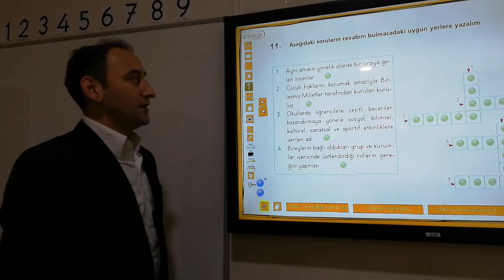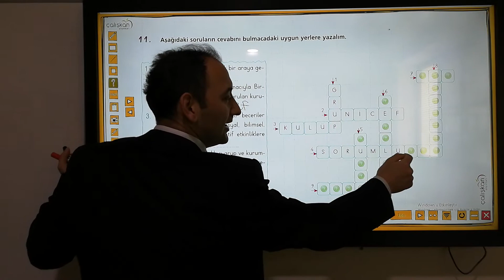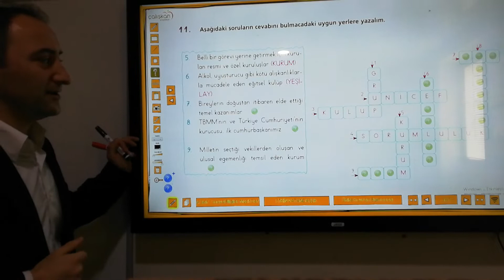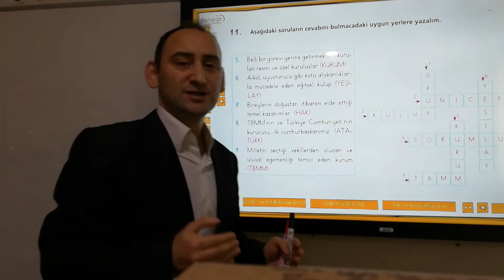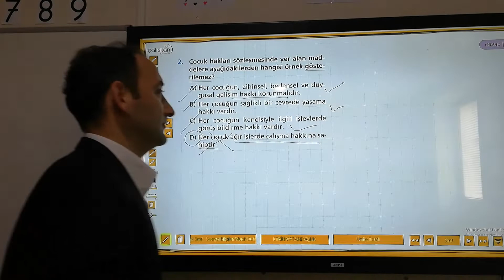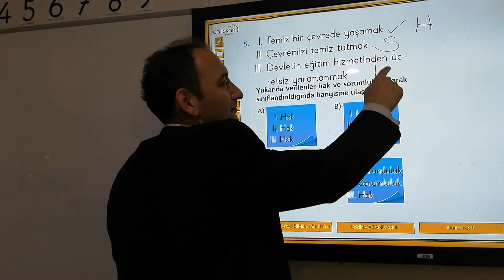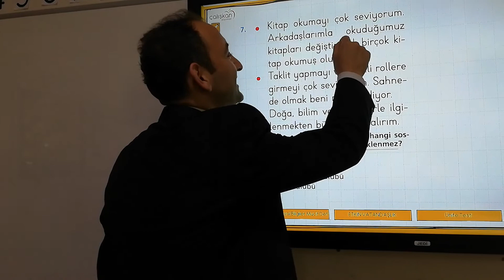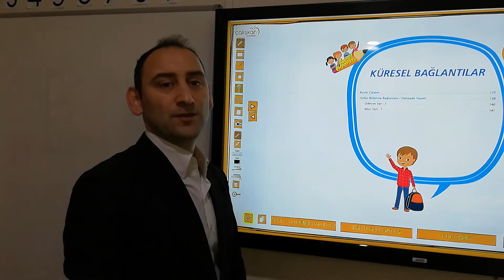4. Sınıflar Sosyal Bilgiler Mucit Sosyal Bilgiler 130,131,132 Soru Çözümü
4. Sınıflar Sosyal Bilgiler Mucit Sosyal Bilgiler 130,131,132 Soru Çözümü